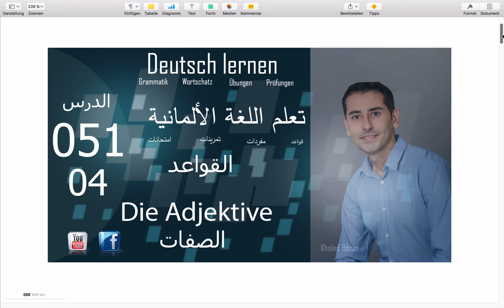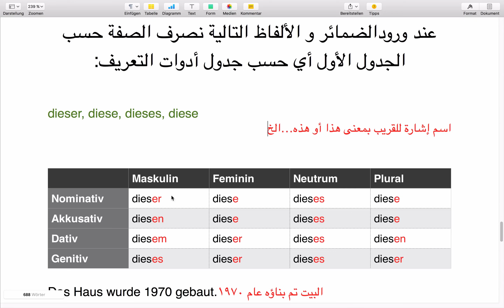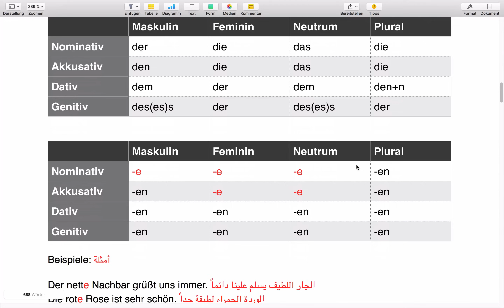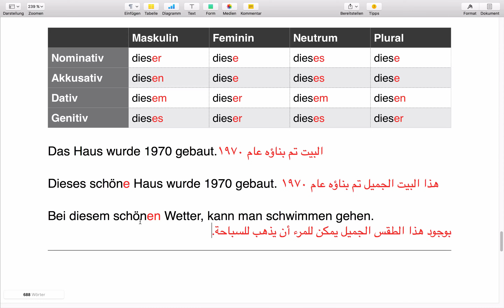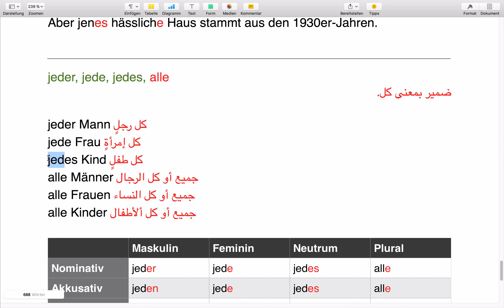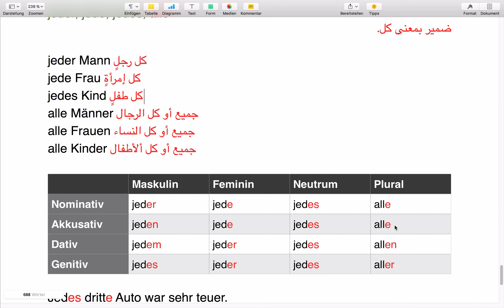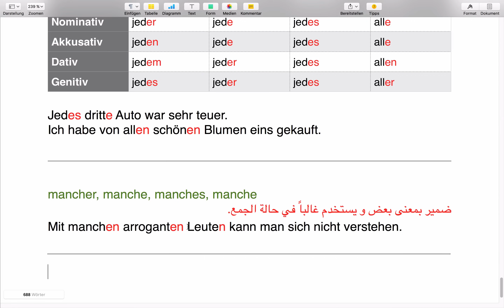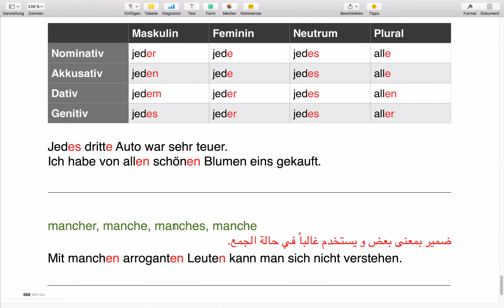تعليم اللغة الألمانية - الدرس 051 الصفات 04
Die Adjektive 051